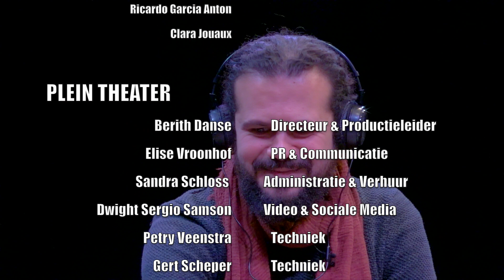Vrije Vloer TV: Tarek Muazen - Journey into love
De Vrije Vloer TV is een serie, waar 24 meemakers je meenemen in hun eigenwijze corona-monologen en performances!

De 24 meemakers van de Vrije Vloer 2020 maakten de afgelopen periode persoonlijke stukken in Dans, Creatief Schrijven en Theatermaken, onder begeleiding van onze gepassioneerde makers Gita Hacham, Merel Smitt, Jurrien van Rheenen, Dayna Martinez Morales en Vincent Verburg.

Vrije Vloer TV #3

Yvonne Saro - Ik ken haar (Creatief Schrijven)
Zadok Samson - Henk's Kroeg (Creatief Schrijven)
Tarek Muazen - Journey into love (Theatermaken)